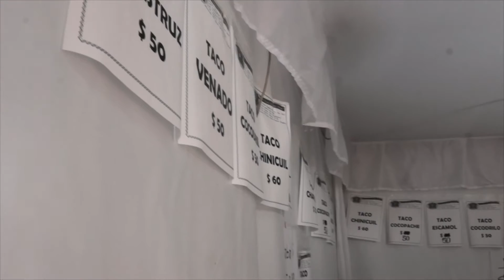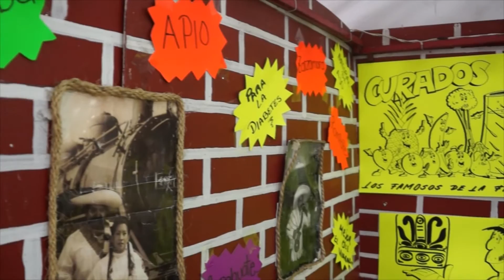Feria del Taco 2015